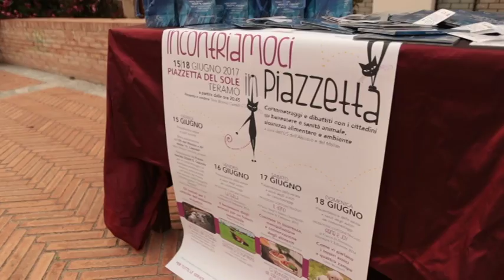IZS: Incontriamoci in Piazzetta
Divulgazione scientifica sui temi della sanità animale e la sicurezza alimentare coniugata al cinema d'autore: una formula ideata dall'istituto Zooprofilattico di Teramo che ha portato in piazza la ricerca durante quattro serate allestite nella centrale Piazzetta del Sole, cuore storico della città.